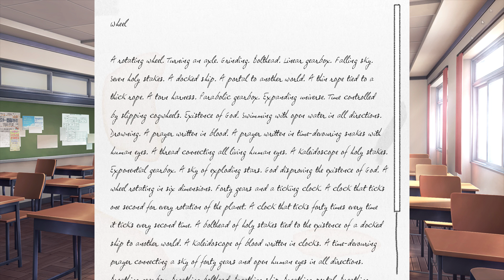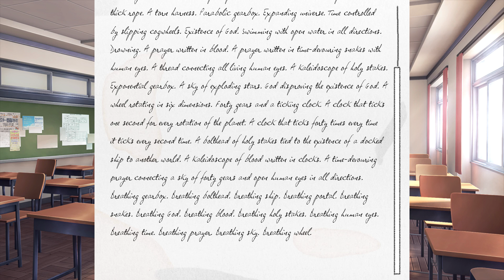Doki Doki Literature Club Part 16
Hello To more Doki Doki Hope you enjoy LOL